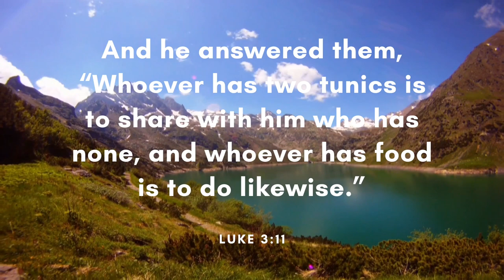My Life - ASHUTOSH (Free Copyright Music)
FEATURED ARTIST: ASHUTOSH
FEATURED TRACK: My Life
GENRE: Electronic
CONTACT ARTIST: